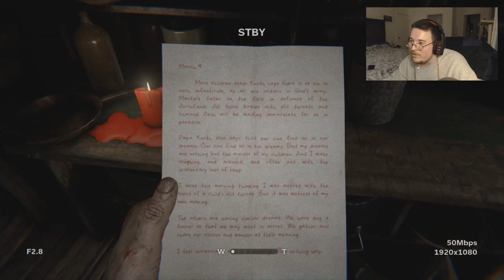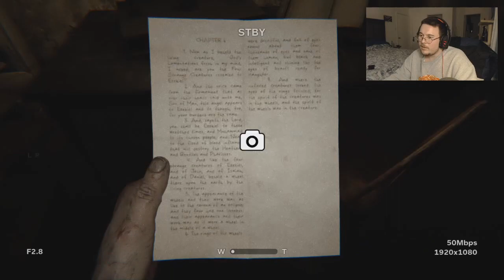Edo Plays (OUTLAST 2) Part. 3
WELCOME BACK LADIES AND GENTLEMEN. I hope ya liked the video as much as I liked playing it.